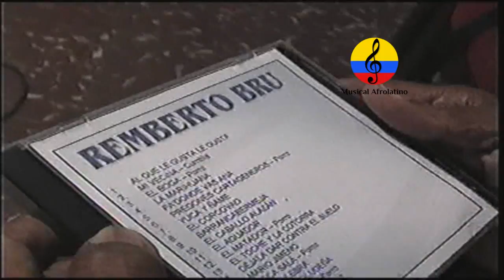Música colombiana: Remberto Brü, I parte, cantante tropical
Imágenes de la entrevista que el  gran maestro y cantante cartagenero Remberto Elías Brü Macías le concedió al investigador Manuel Antonio Rodríguez, conjuntamente, con el desaparecido investigador y coleccionistas Emery Barrios en el mes de enero del año 2006 en la ciudad de Cartagena de Indias (Colombia).En los años 40s y 50s, grabó con las orquestas Melodía, Emisoras Fuentes de Cartagena y el conjunto Los Trovadores de Barú. Entre sus éxitos se recuerdan la gaita "El corcovado", el porro "Pregones cartageneros", el merengue "Al que le gusta, le gusta", la cumbia "La culebra", el merecumbé "Eres tú", acompañado por la 0rquesta de Pacho Galán. Nació en el barrio de Getsemaní, el 4 de marzo de 1929,”Rembe, como cariñosamente le decían sus amigos se inició en la música desde muy niño, cantó en el programa radial “Cazando la Estrella”, bajo la dirección de Manuel Zapata Olivella,
después pasó a cantar en la orquesta de Zárate. Siguió a la orquesta Colombia, donde se muestra como un  grande interprete de la música del trópico, y pasa a conformar parte de la Orquesta Radio Colonial, esto se da por los años de 1944, de esta agrupación musical nace la inmortal canción “Los Peloteros”, en homenaje al triunfo de la Selección de Beisbol de Colombia  en Venezuela, en el año 1945: “Para Caracas se fueron los peloteros, sigue
 a la Orquesta Fuentes y luego,  hizo parte de los Trovadores de Barú.